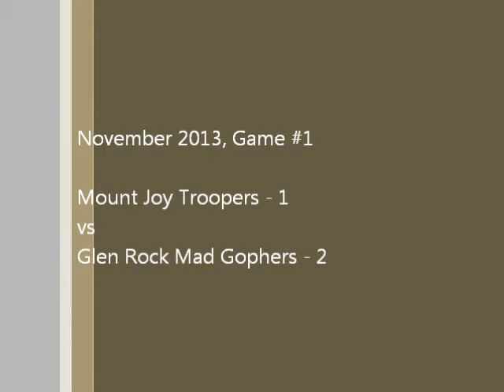November 2013 Game 1, Troopers 1 vs Mad Gophers 2